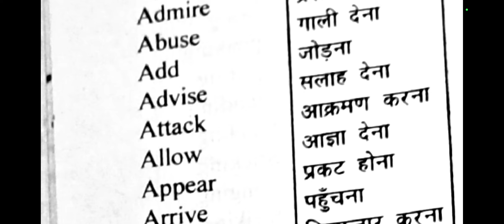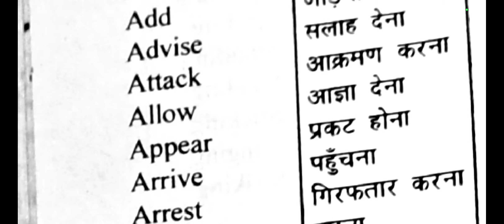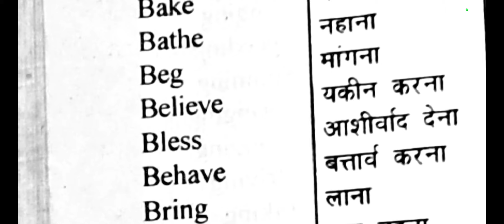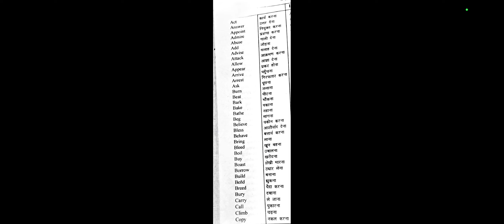class 8,7,6,5,4,3,2 basic word meaning part 2 with explanation Hindu and eng both ncert.